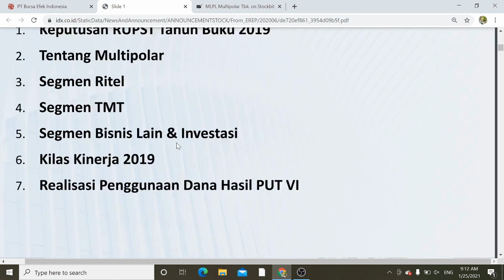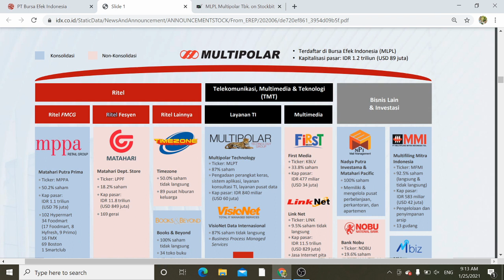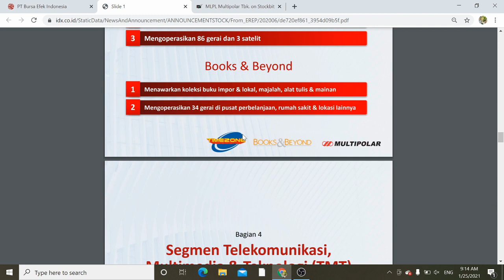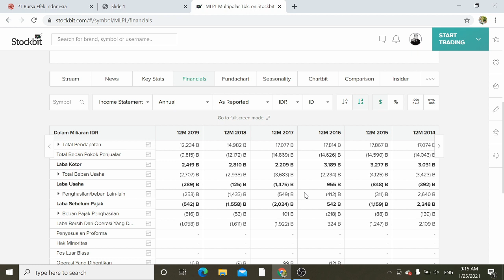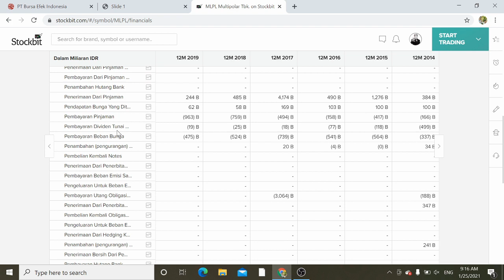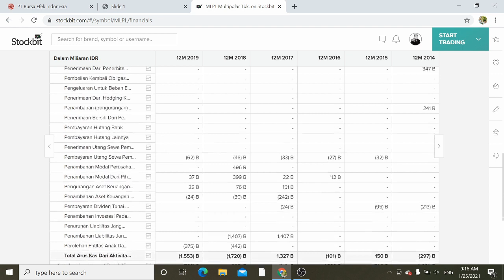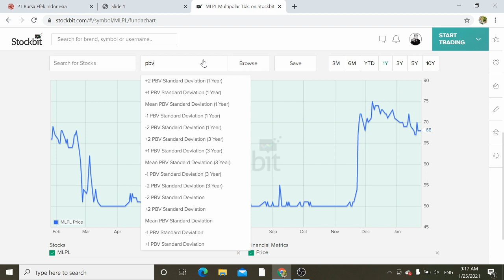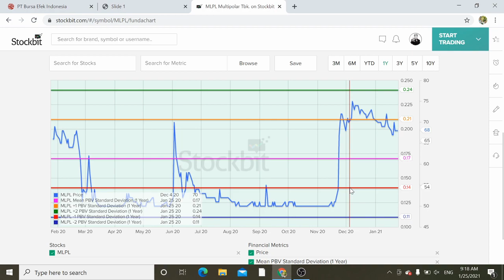Review Saham MLPL 31 Januari 2021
ReviewSaham MLPL
Multipolar masih merupakan grup Lippo. Perusahan ini memiliki lini bisnis cukup banyak dan bertindak sebagai holding. Tapi kalau dilihat dari bottom line-nya, MLPL kebanyakan mencatatkan rugi. Bagaimana perusahaannya?